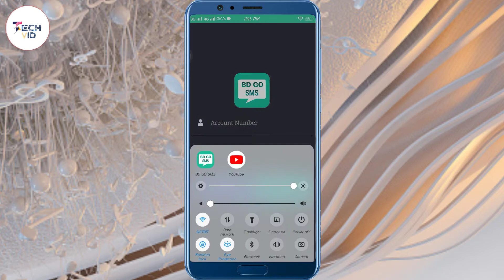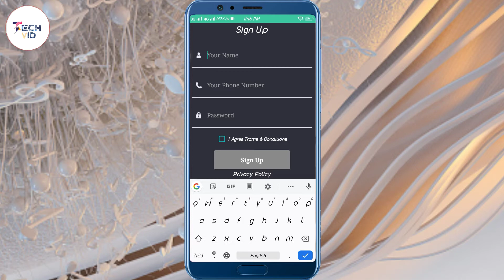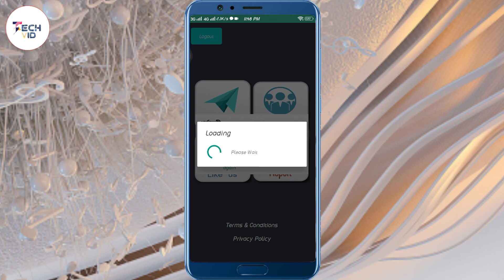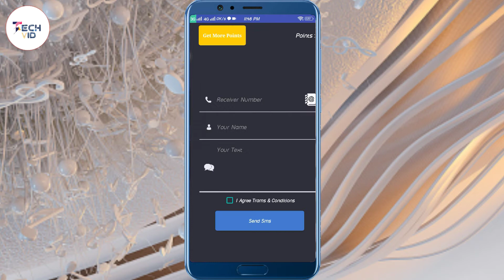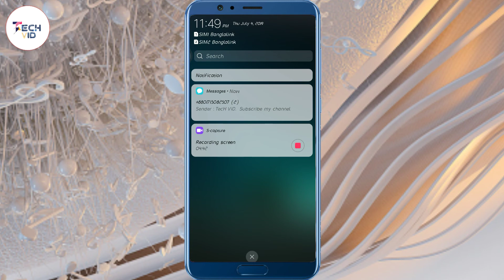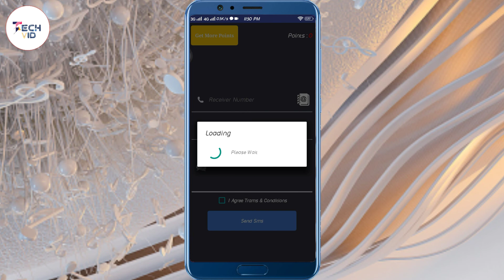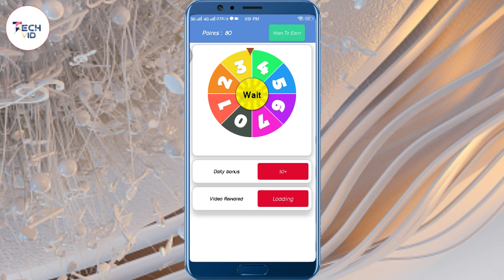ফ্রি এসএমএস পাঠান আনলিমিটেড ইন্টারনেট দিয়ে| Send free SMS via unlimited internet.